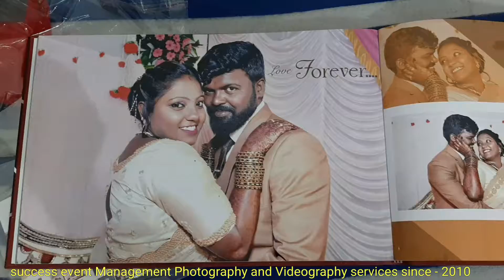Christian wedding album sample | Success Event Management since 2010.